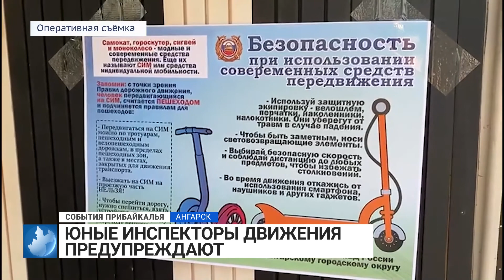События Прибайкалья от 25.05.2022 | Двойной угон | Канализация | Досуговый центр